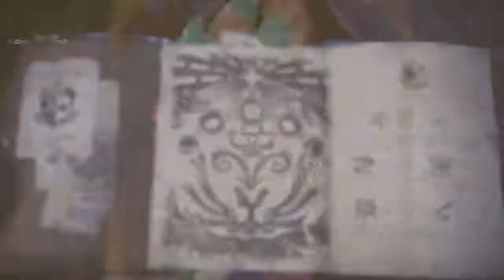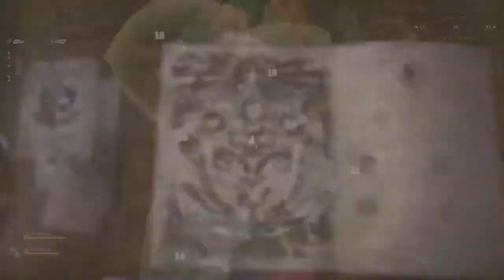MHW: Heavenberry - Location